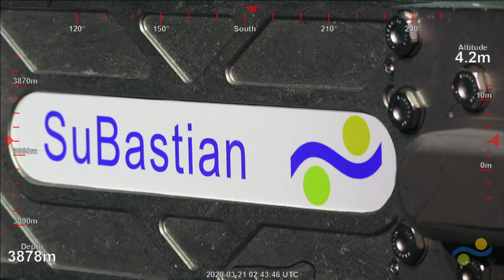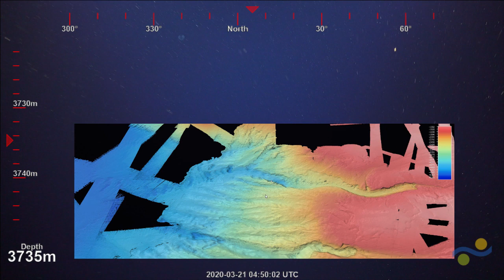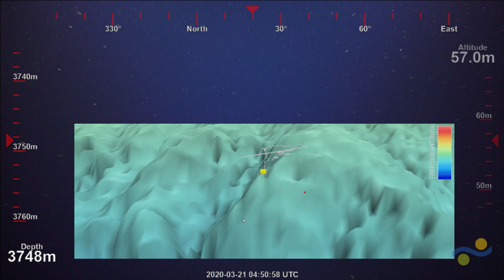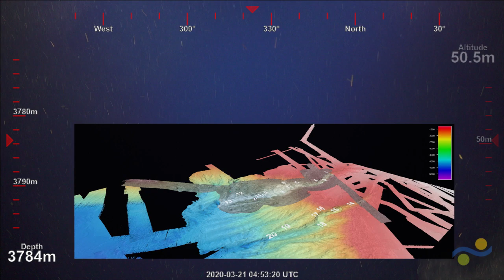ROV SuBastian Dive 342 - Cape Range Canyon, Australia - FK200308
This is the eleventh dive of the Ningaloo Canyons expedition in the Southern Ocean. Today SuBastian will be doing an exploratory dive in Cape Range Canyon. Dr. Nerida Wilson, of the Western Australian Museum, and her team will aim to identify and characterize the benthic biodiversity in Cape Range. The estimated maximum depth will be around 4300m. To find out more about this research cruise, visit the expedition webpage